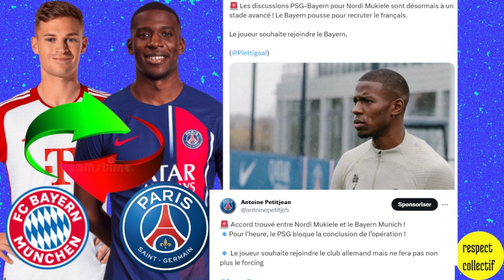Point sur le dossier Mbappé ! + Toutes les infos sur le mercato au PSG !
PSG OU REAL MADRID ? Que va choisir Mbappé ?

Les amis, c'est l'heure de votre point actualité. Aujourd'hui ont fait le point sur le dossier Kylian Mbappé + les toutes dernières infos sur le mercato au PSG !

Bonne lecture Antoine